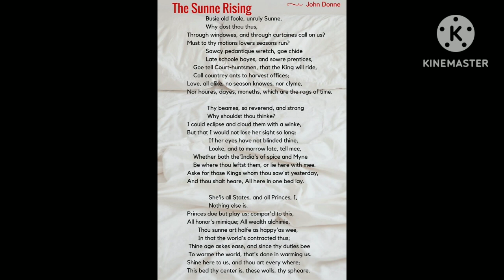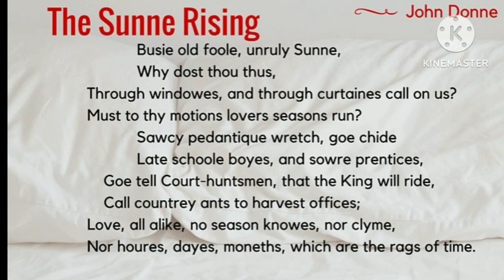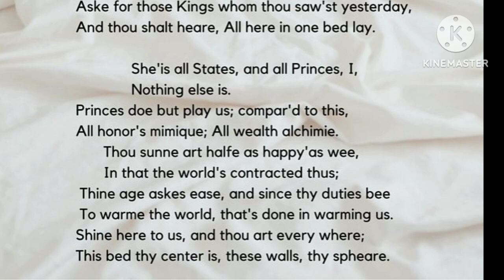THE SUN RISING by John Donne || Poem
THE SUN RISING BY JOHN DONNE || JOHN DONNE 'S POEM

Follow The Let's Know Channel